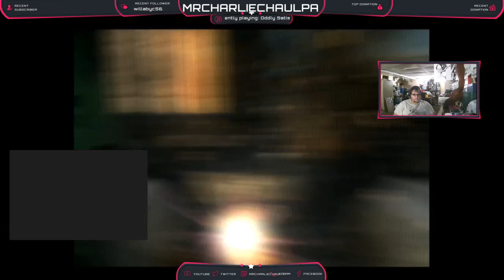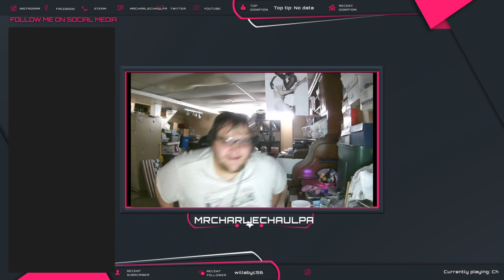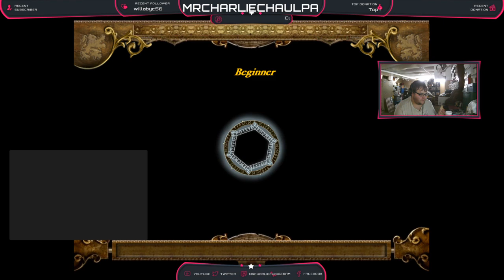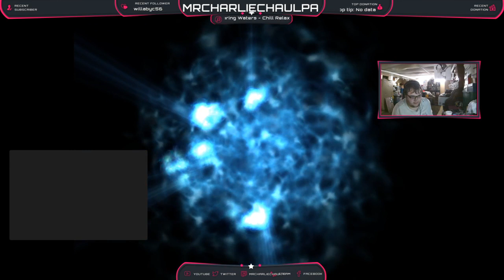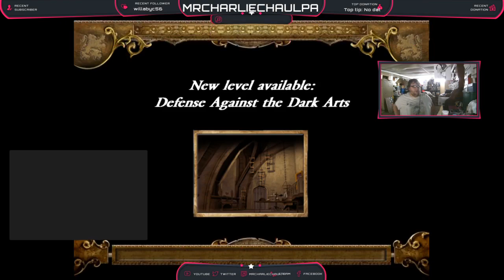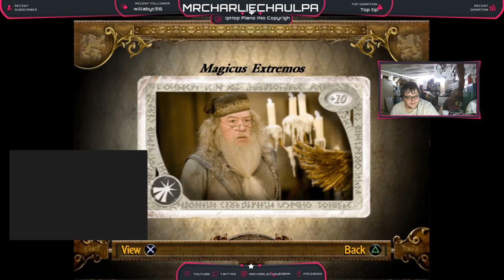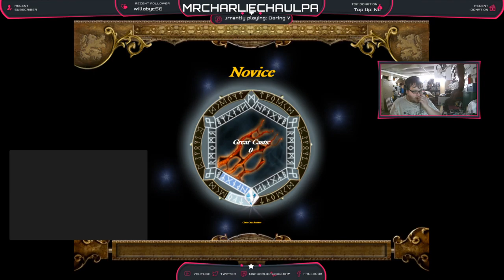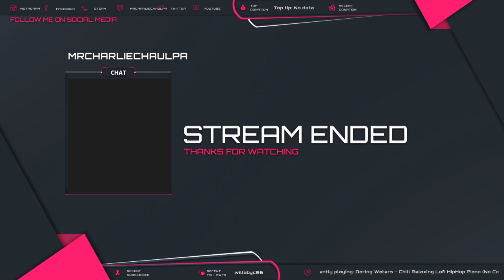Harry Potter and the Goblet of Fire (PS2) Stream #1